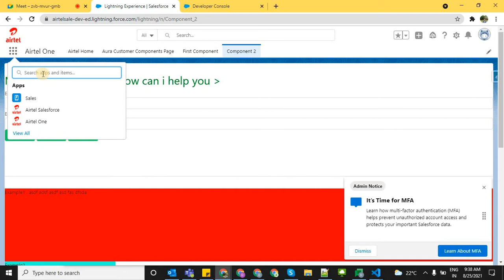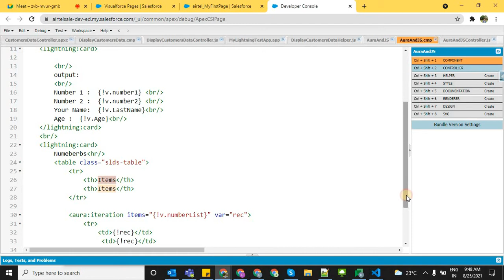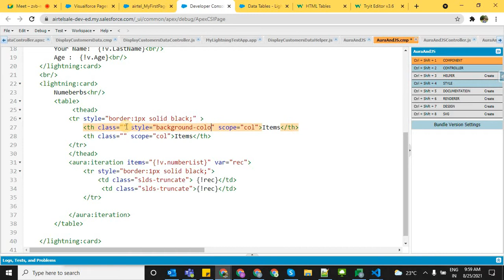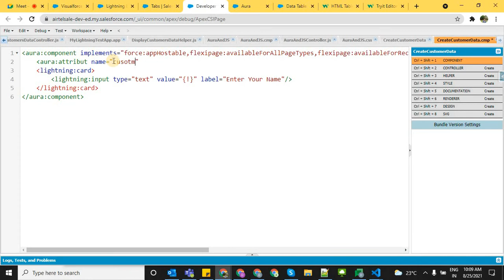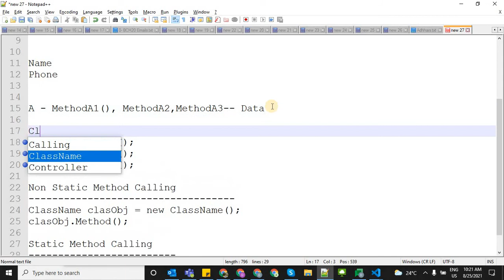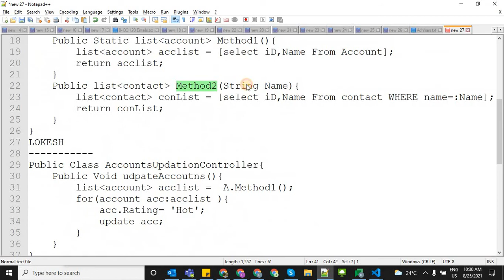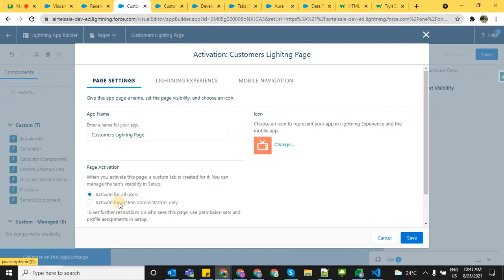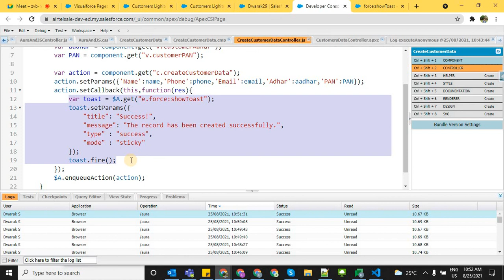Bch19 32 DML (Send Data From Aura Component to Apex)